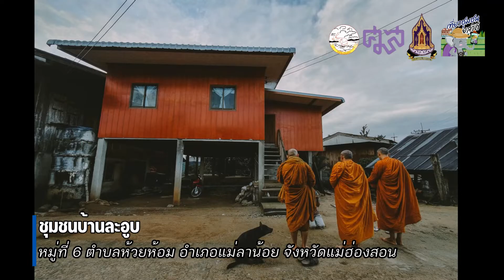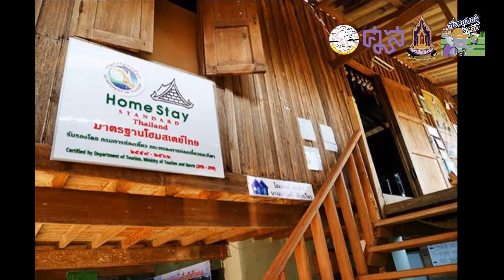ชุมชนยลวิถี บ้านละอูบ ต.ห้วยห้อม อ.แม่ลาน้อย จ.แม่ฮ่องสอน วีดีทัศน์นำเสนอ ความยาว 3 นาที